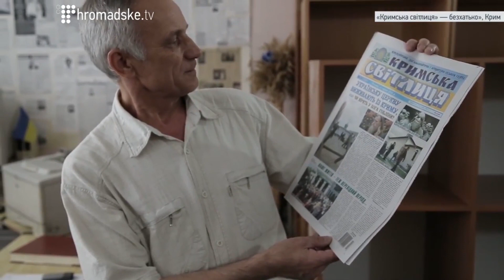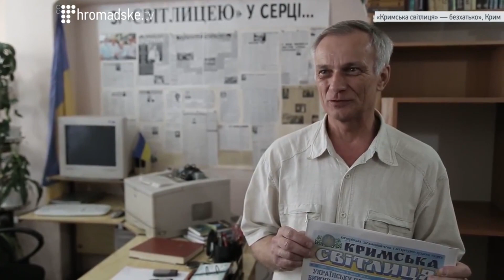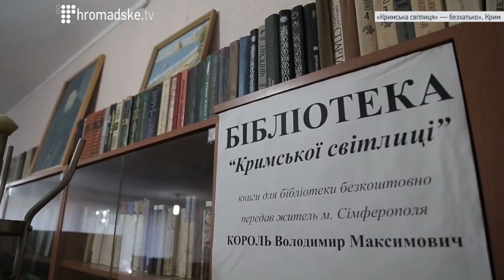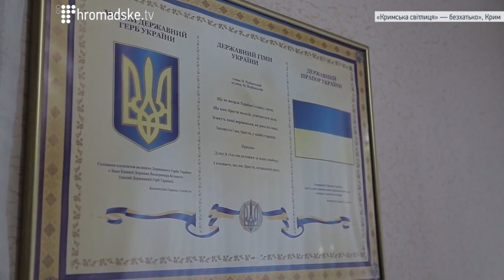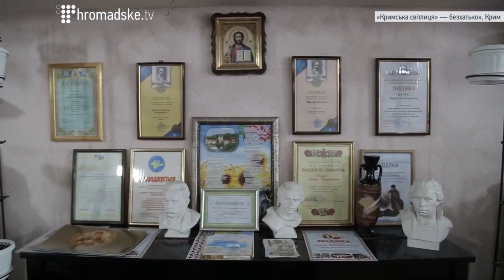«Кримська світлиця» — безхатько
В Криму єдину україномовну газету «Кримська світлиця» виселяють із будівлі евакобази «Артека» у місті Сімферополі. Міністерство культури України не продовжило договір про оренду приміщення.  30-го червня приміщення займуть представники МНС РФ.

/ Тетяна Козирєва
/ Карен Арзуманян